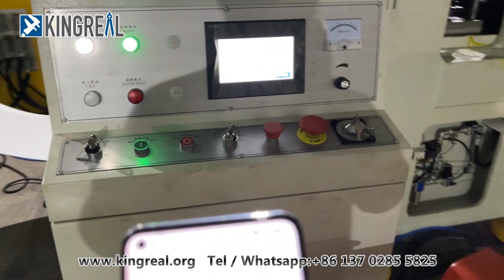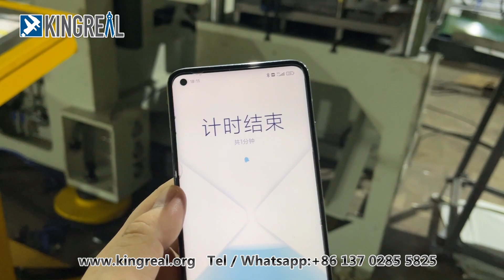How Many Ceiling Tiles Can 120 Ton Perforation Line Produce In One Minute? Línea de perforación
📢KINGREAL can provide high speed 120 Ton Metal Ceiling Tile Perforation Line.

Skype: Jet-clima